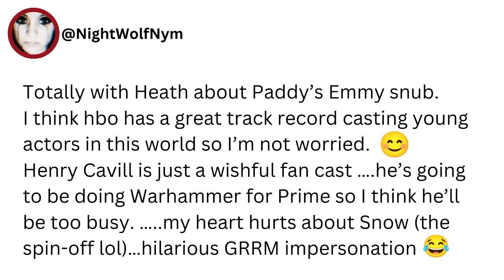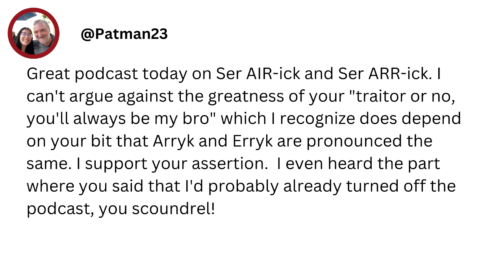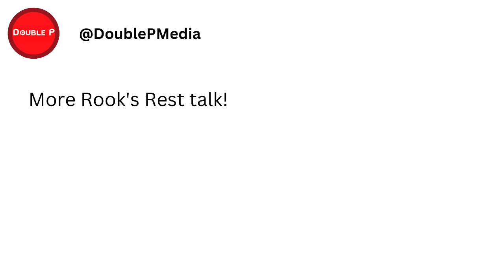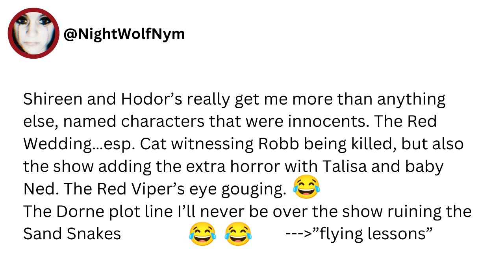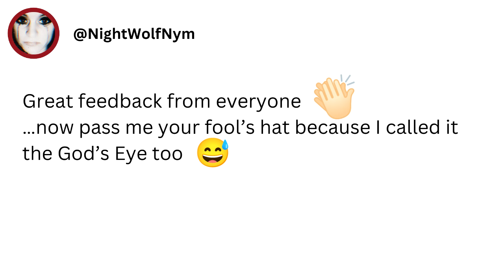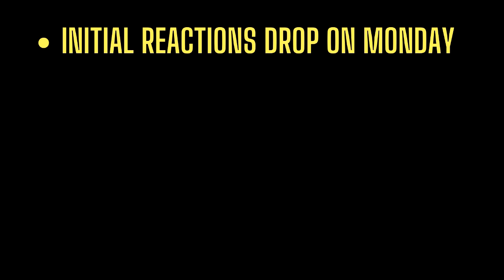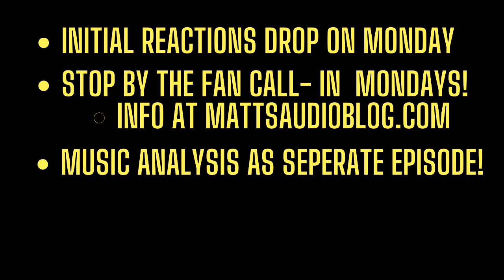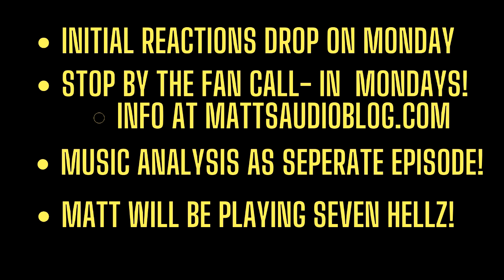Spoiler Free | House of the Dragon Season 2 Trailer Review | Part 3 of 3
In this third (of four) installments Matt is joined by Kelly to breakdown the official trailer for season 2 of House of the Dragon in SPOILER-FREE fashion, PLUS we go through some of your spoiler-free feedback! What did YOU think of the trailer? Contact @b4thedragonpod on the socials with your thoughts, use that same handle to leave comments on our YouTube videos, or send emails to

Time Codes:
00:00:00 - Introductions
00:00:28 - Spoiler Free Shot by Shot Breakdown (Part 3)
00:19:50 - Your Spoiler-free Feedback!
00:31:27 -  How We’ll Cover HotD Season 2